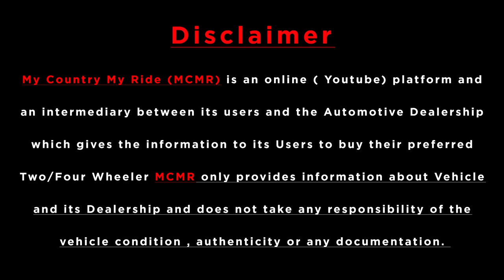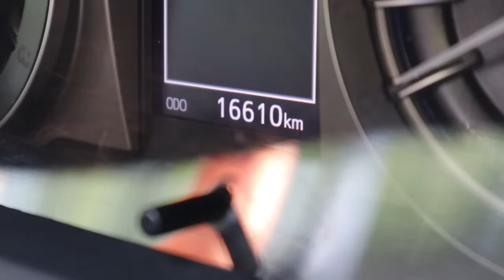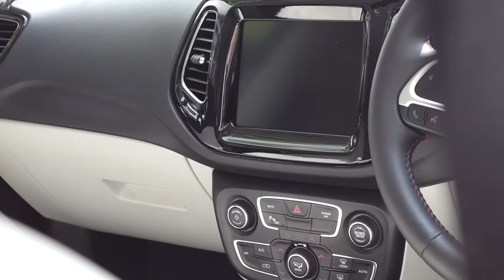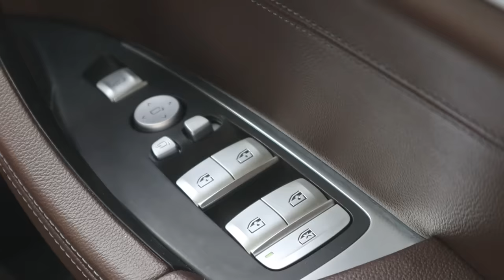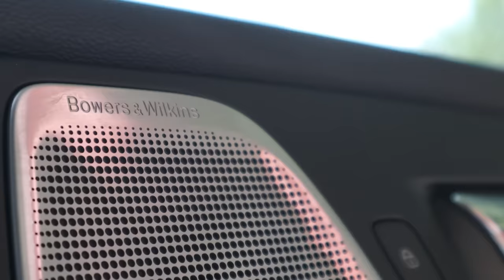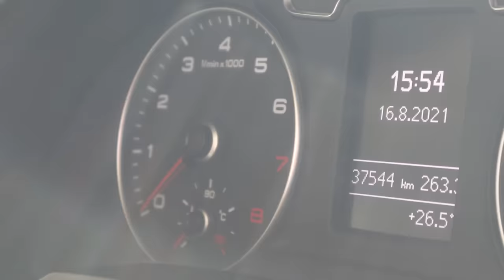Luxury Cars Starting From 20 Lakh Only | Ford Mustang , BMW , Mercedes , Volvo , Jeep , MG | MCMR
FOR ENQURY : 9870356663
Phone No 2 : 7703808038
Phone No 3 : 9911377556